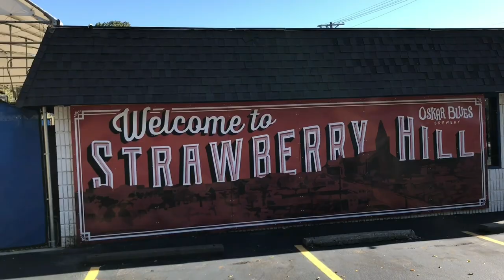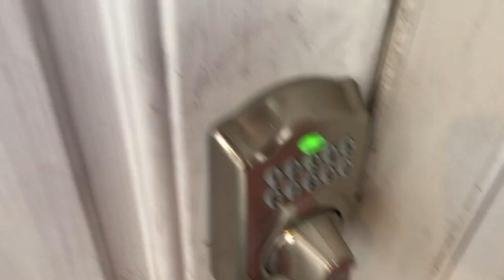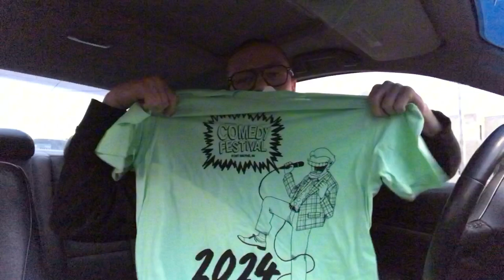Peppers and Punchlines | Closed Mike Night #4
Mike travels from St. Louis to Fort Wayne to deliver the jokes!